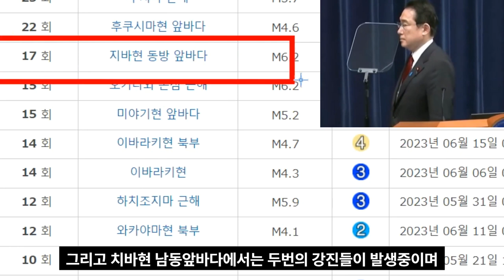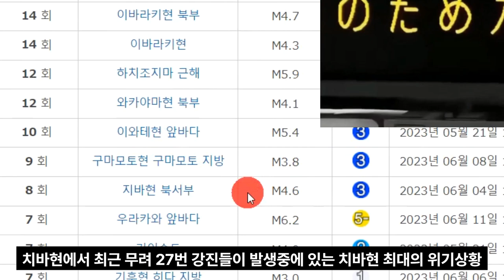[속보]중국 남부 폭우 전문가 대피권고 싼샤댐 상류 토사붕괴 확인 6월16일 금요일 오전 3시6분 남태평양 바누아투 인근 통가에서 규모 7.2 강진 발생!